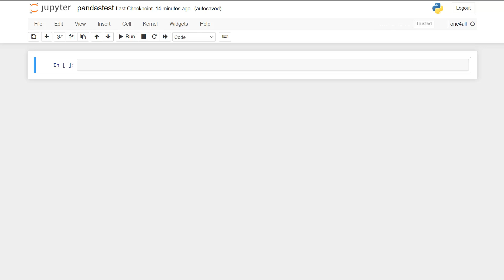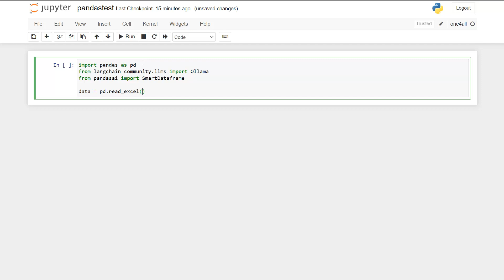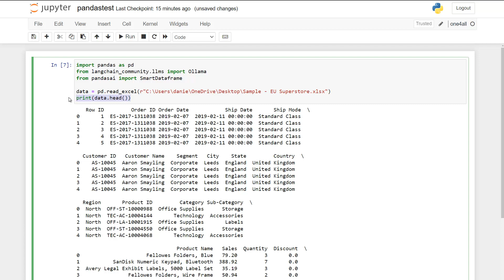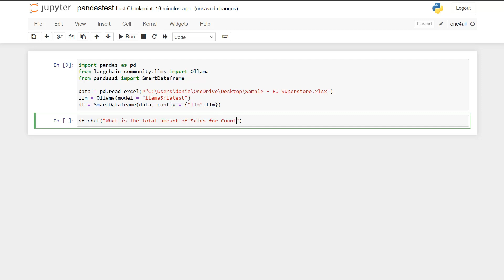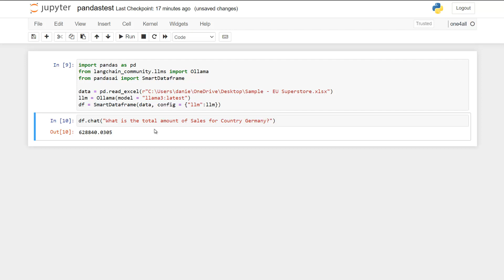Analyze excel files with llama3 free private and secure locally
How to chat with excel files with open source LLM Llama3 locally securely and private for free